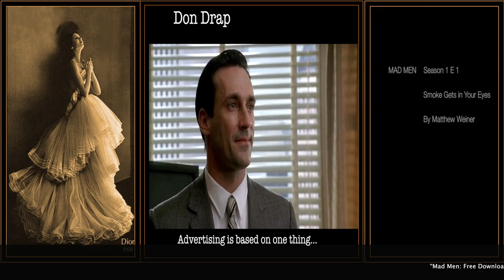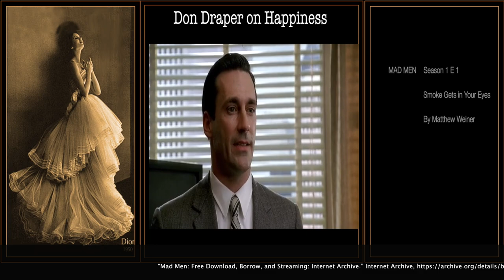Al Di La, Beyond Happiness: A Fantasy (Mad Men)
Al Di La, Beyond Happiness: A Fantasy is a romance set in 1960s Mad Men. Fall in love again with Prince Charming Don Draper, who inspires Lucky Strike customers, “You are OK ... ” by comparing smoking to “happiness” amidst rising concerns linked to tobacco (S1 E1).

Emily Steel, Pulitzer Prize winner 2018, in her New York Times article "'MadMad Men’ and the Era That Changed Advertising," points out “Regulatory scrutiny led to the rise of the Marlboro Man, who linked tobacco to manliness and bypassed any need to give medical testimonials."

Chapters:
0:00     I.     Intro
0:41    II.     Mad Men
0:52   III.     Don Draper Happiness
1:21   IV.     You are OK
2:11    V.     Rome Adventure, Al Di La, Emilio Pericoli
2:36   VI.     “I get it…”
3:14  VII.     Emilio Pericoli
Images: Pixabay, Flickr, Max Pixel, Aeronautic Pictures, Needpix
Music:   Al Di La, performed by Emilio Pericoli, 1962